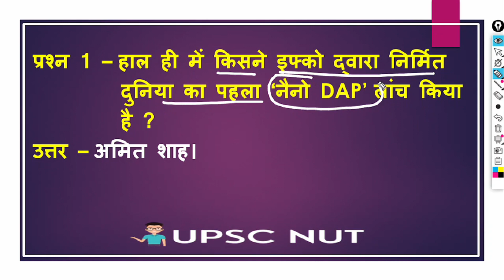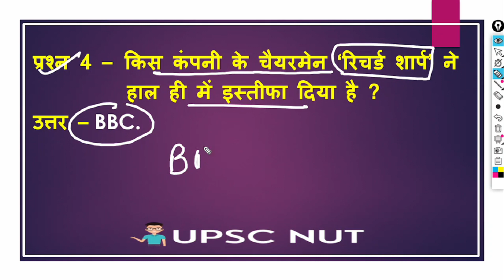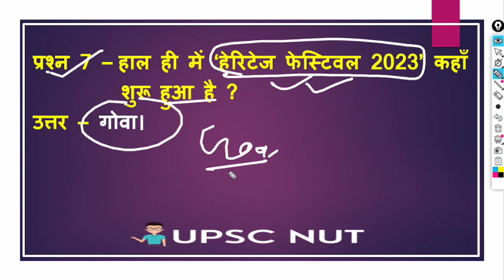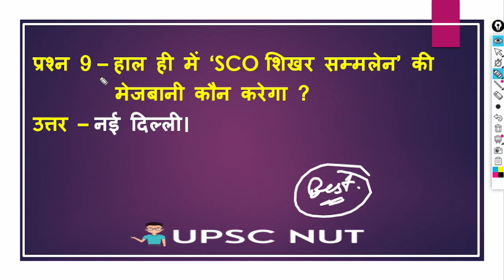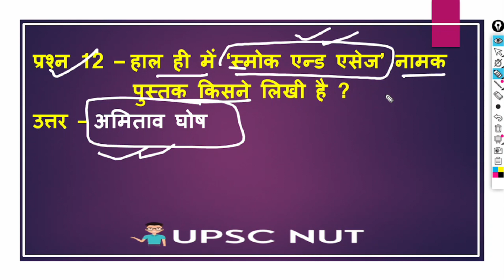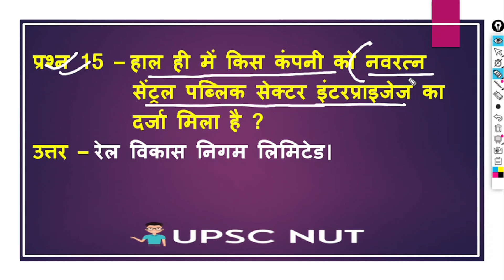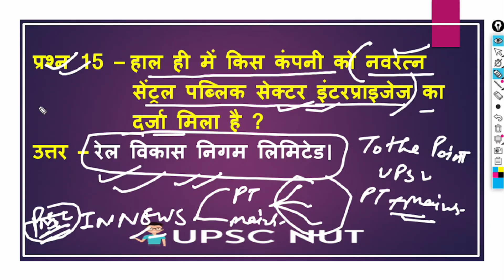DAILY CURRENT AFFAIRS 2023 | 29 APRIL 2023 | UPSC | IAS PCS | दैनिक करेंट अफ़ेयर्स | UPSC NUT |TARUN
DAILY CURRENT AFFAIRS 2023 | 29 APRIL 2023 | Important Questions  | IAS PCS | करेंट अफ़ेयर्स | TARUN GUPTA @UPSCNUT

DAILY CURRENT AFFAIRS 2023 | Important Questions | Competitive Exams | IAS PCS |करेंट अफ़ेयर्स

👉 DUNIYA A IS HAFTE ( UPSC SPECIAL) की वीडियो देखने के लिए लिंक पर Click करे ।

Your Quires --
current affairs,
current affairs today,
news today,
today news,
mppsc,
mppatwari,
mppatwarigeneralmanagement,
generalmanagement,
patwari mcq,
general management,
patwari upscnut,
patwari mcq 2023,
general management 2023,
mp gk,
mp current,
upscnut,
quiz mcq ,
current affairs,
currest affairs today,
news today,
today news,
quiz mcq,
uptet current affairs,